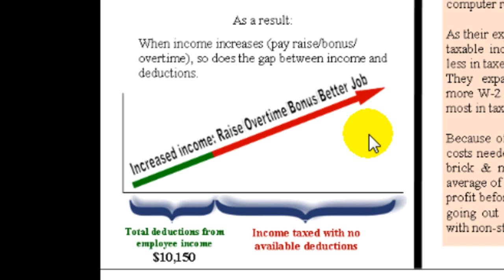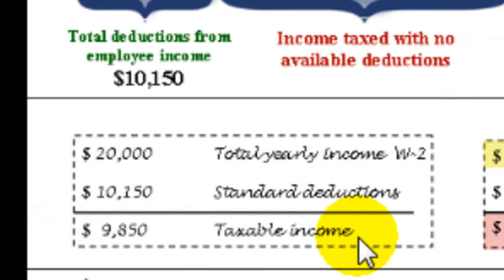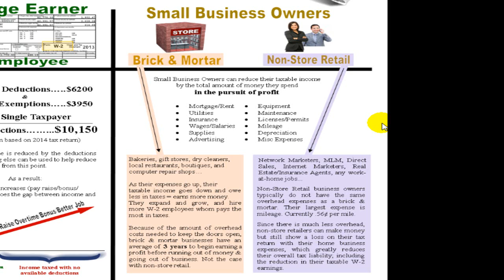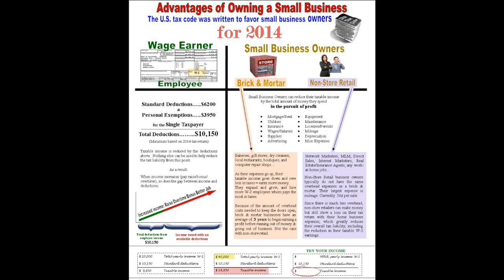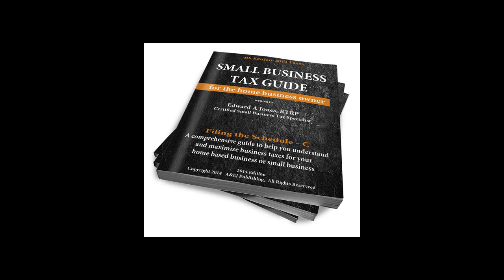Tax Model video HD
T-Tax Model

Learn why you need a small business to avoid paying too much in taxes.